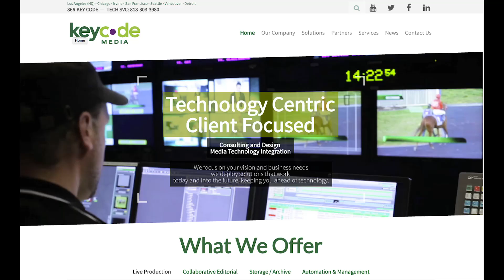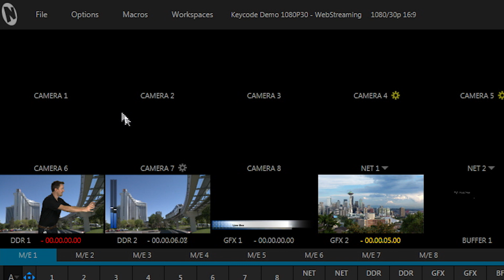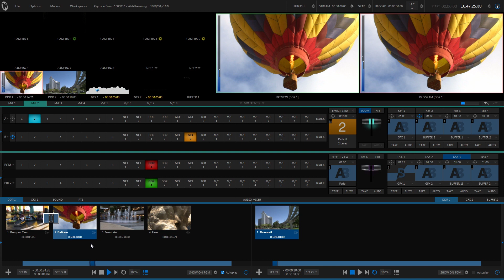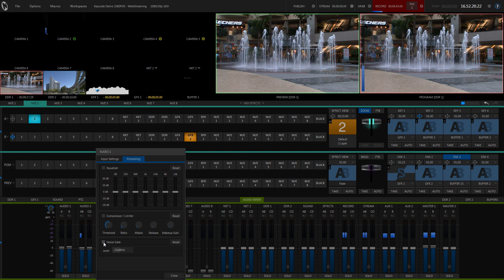NewTek TriCaster Advanced Software: Top 5 Essential Features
ESSENTIAL TRICASTER ADVANCED SOFTWARE FEATURES:
1) DataLink
2) Replay
3) Mix Live
4) SDI Auto Detect
5) Noise Gate

If you have any additional feature or purchasing questions about TriCaster Advanced software, do not hesitate to contact Key Code Media (The #1 Worldwide NewTek TriCaster Reseller).

ABOUT Key Code Media
Key Code Media sells and supports live production, editorial, storage/archive, media management and automation solutions. We focus on helping our clients to maximize their creativity and efficiencies.